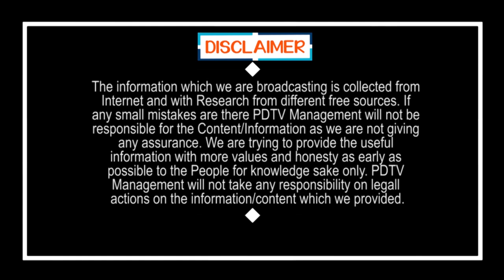Public Talk On CM Jagan Schemes and Ruling | Andhra Pradesh | Excellent Words on Jagan | PDTV News